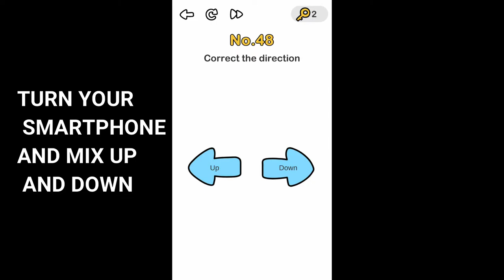BRAIN OUT LEVEL 48 Correcct the direction